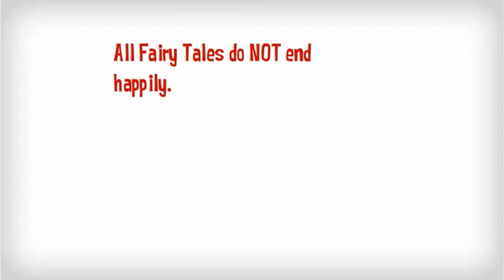Fractured Fairy Tales - Happily Ever After or Not!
Fairy Tales are turned topsy turvy in this book. The video gives you an idea what to expect. If you like fractured fairy tales, you'll love this. I wrote this and other books under the pseudo name B. D. Knight